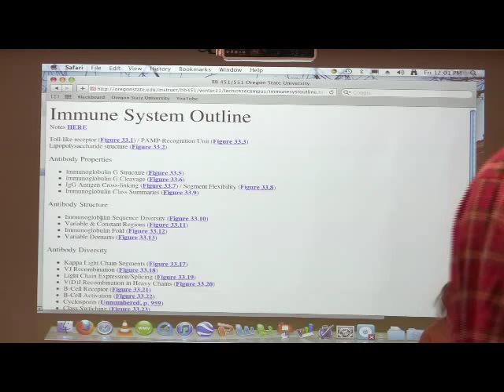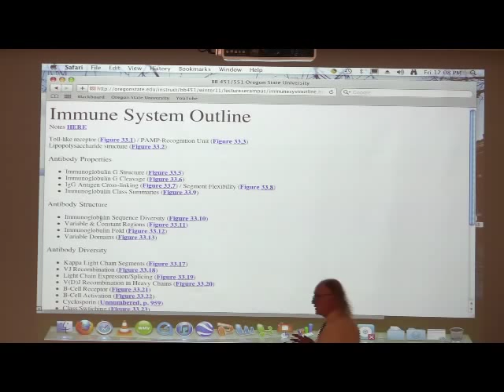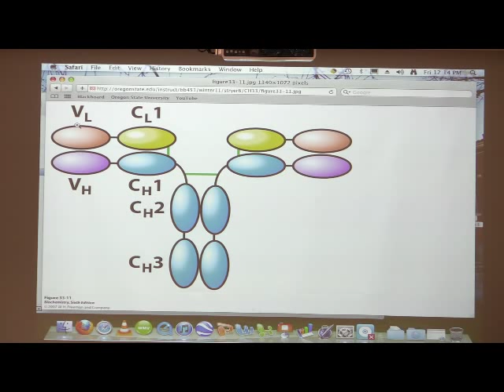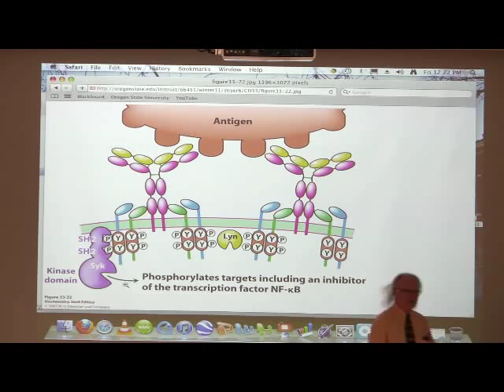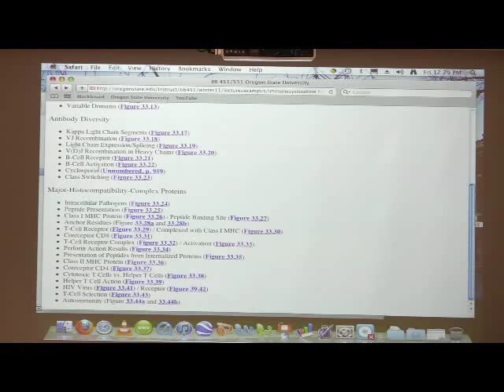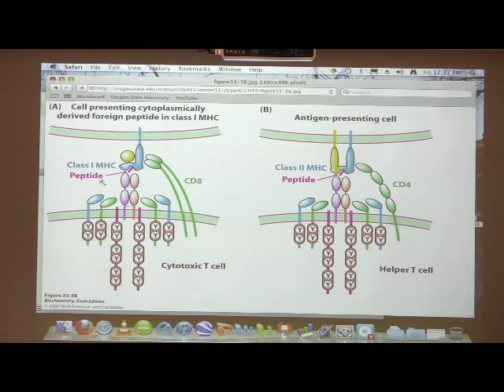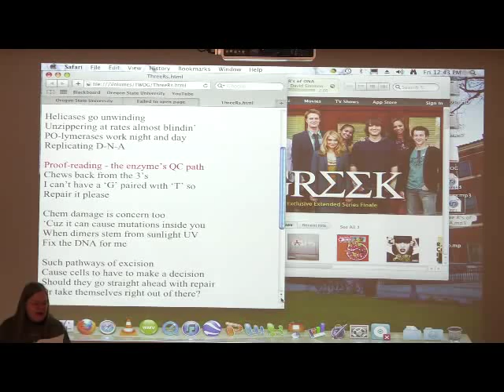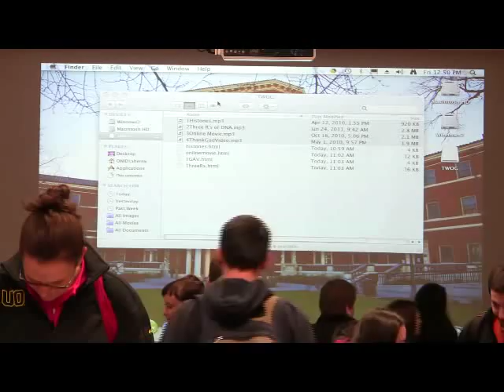Kevin Ahern's Bite-Sized Biochemistry #53 - Immune System & Grand Finale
2. My lectures with The Great Courses
3.  My Lecturio videos for medical students
5.
7. Check out all of my free workshops
8.
9. My courses can be taken for credit (wherever you live) via OSU's ecampus.
10.

Sensory Systems II
1. The protein that binds the retinal in each of these is similar to the opsin of rod cells (40% identity). Color blindness (usually in males) arises due to recombination between related red and green receptor genes on the X chromosome.
2. Hearing arises as a result of signaling in the ear arising from hair cell micromanipulation (movement) arising from sound waves. Tipping of the cells causes little "tethers" to pull open ion channels that initiate a nerve signal.
3. Touch is the least understood sense. There are receptors for pressure, temperature and other sensations. Touch receptors can be linked to pain centers called nociceptors located in the spinal cord and brain. Interestingly, the compound capsaicin, which causes hot sensations in the mouth stimulates the same nociceptors.
4. The capsaicin receptor is a transmembrane protein. This protein contains a pore that opens to allow calcium ions in when capsaicin binds, thus initiating a nerve signal. Mice lacking the capsaicin receptor do not respond at all to capsaicin. Similarly, birds do not contain coding for a capsaicin receptor and are immune to it.